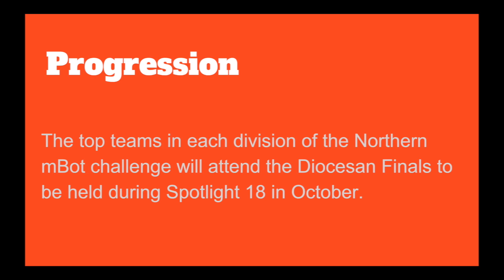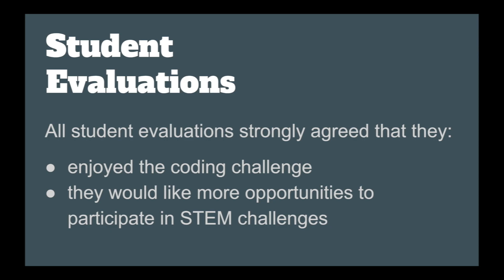CEDoW STEM mBot Challenge Northern Region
The CEDoW STEM mBot Challenge Northern Region is a Robotics Competition for students from the Wollongong Diocese.